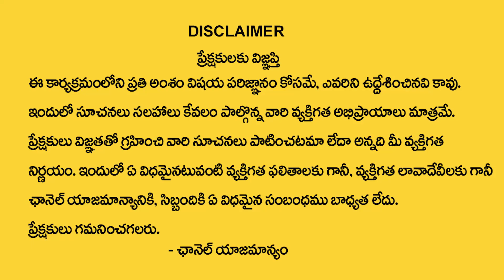ఆషాఢ అమావాస్య పరిహారాలు | Aashadha Amavasya 2024 Pooja Remedies in Telugu | MQUBE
Watch ► ఆషాఢ అమావాస్య పరిహారాలు | Aashadha Amavasya 2024 Pooja Remedies in Telugu | MQUBE